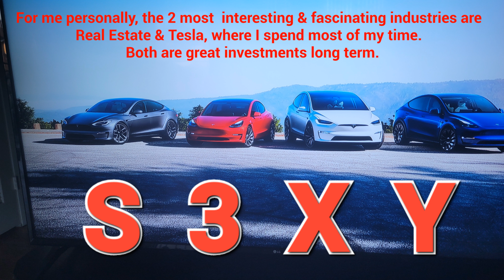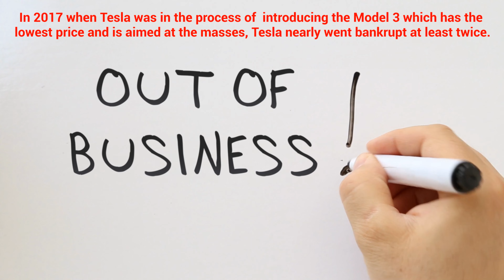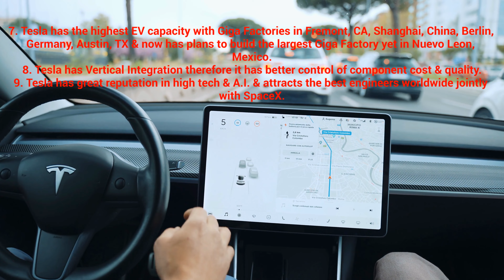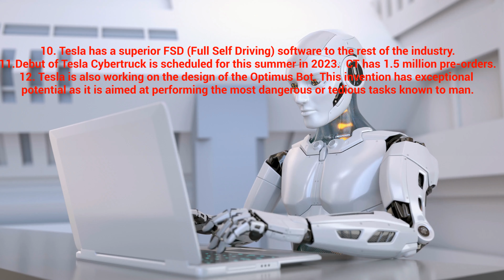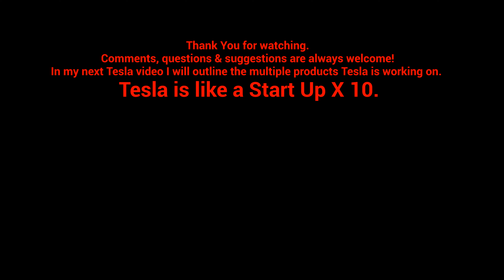TESLA Y GIGA MEXICO-LA HISTORIA DEL SIGLO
Hola, Rudy Romo aqui para presentarles otro video.
En este video el tema no es Bienes y Raices.  El tema es la gran historia de la compania Tesla.  He seguido los pasos de esta compania desde que Elon Musk,  Martin Eberhard and Marc Tarpenning fundaron la compania en 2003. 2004/
Para mi Bienes y Raices y Tesla son dos de las mejores inversiones a termino largo.
Estas son las 2 industrias donde empleo la mayor parte de mi tiempo.  Los dos temas son informativos, educativos y para mi hasta fascinantes.
Ahora que Tesla tiene planeado construir una nueva fabrica de vehiculos electricos en el estado de Nuevo Leon, Mexico decidi hacer este video en Espanol para que la comunidad Hispana este mejor informada sobre LA Mision de Tesla y todos los beneficios a nivel global que esta mision incluye.  Sin exagerar, estos beneficios al planeta son nobles y van a mejorar nuestra vida en una forma increible.
Esto no es consejo financiero.  Es mi opinion 100%.  Es altamente recomendable que cada persona haga su propia investigacion.